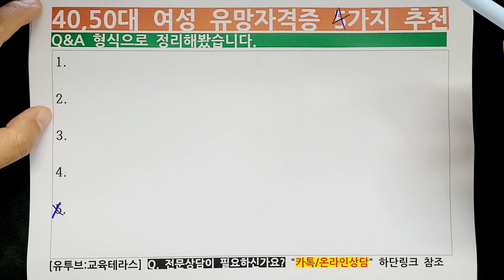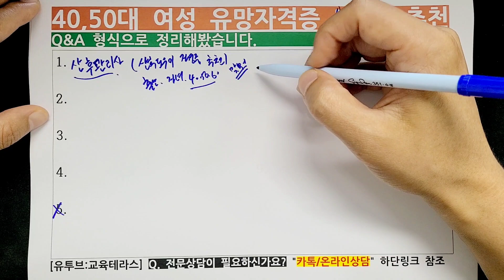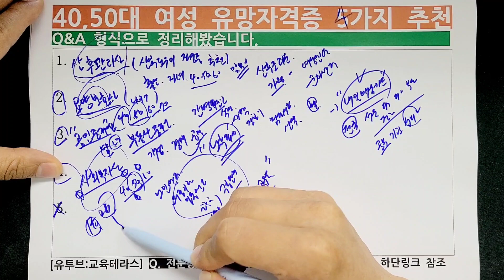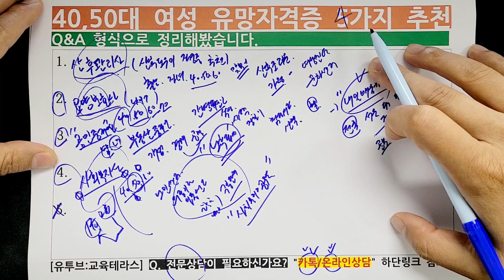40대 50대 여성 유망자격증 직업 4가지 추천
1. 산후관리사 (산후도우미자격증)
2. 요양보호사 (나이들어서도 할 수 있는 자격증)
3. 공인중개사 (남녀 모두에게 인기만점)
4. 사회복지사 (다양한 분야에서 활동가능)

요양보호사 및 사회복지사 교육과정 전문상담이 필요하신가요?